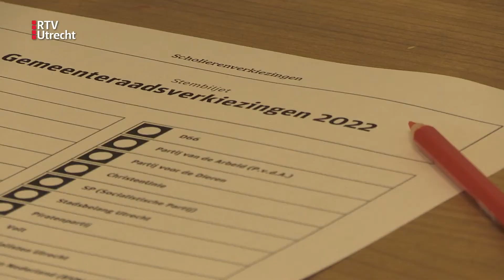Middelbare scholieren stemmen voor het eerst, maar niet voor het echie | RTV Utrecht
Officieel mogen ze nog niet stemmen, maar op school wel! De bovenbouwleerlingen van het Gerrit Rietveld college brengen vandaag en morgen hun stem uit voor de scholieren-gemeenteraadsverkiezingen.